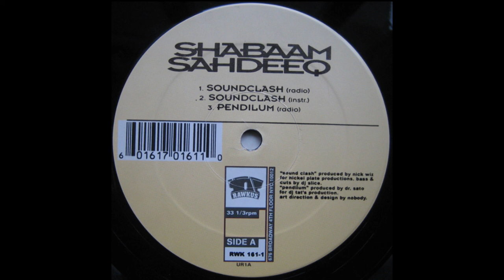Shabaam Sahdeeq - Sound Clash (Instrumental)